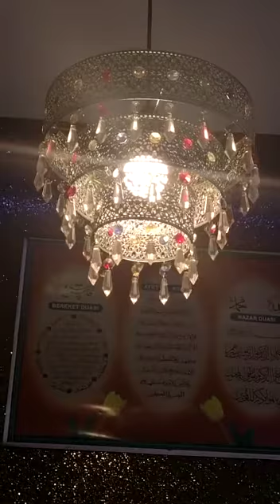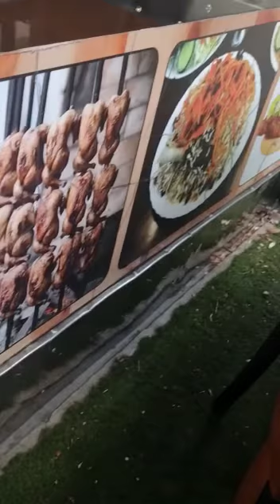Tooting London Afghan Palace Restaurant